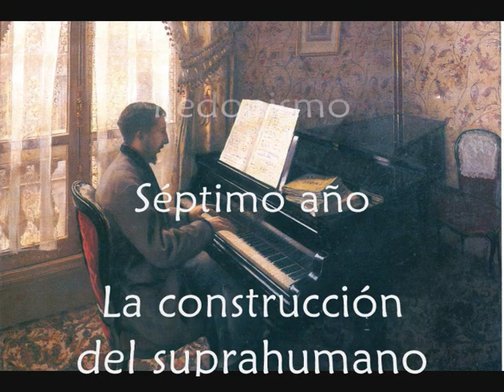Onfray 150. Hacia el nietzscheismo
Conferencia del lunes 25 de mayo de 2009 sobre el fin de Nietzsche, la hermana, La voluntad de poder etc.